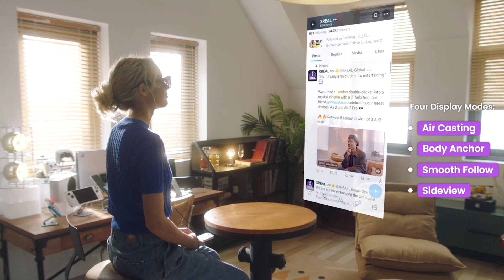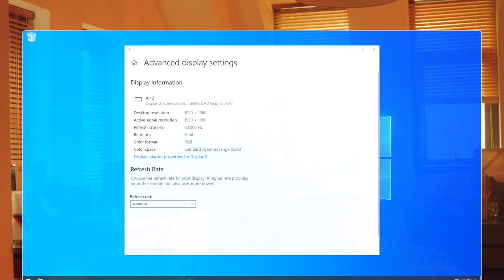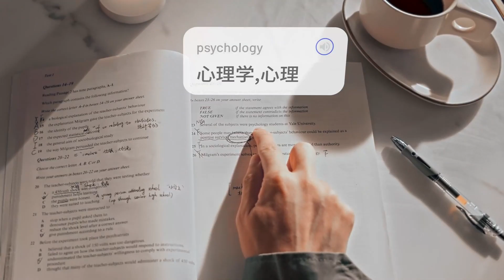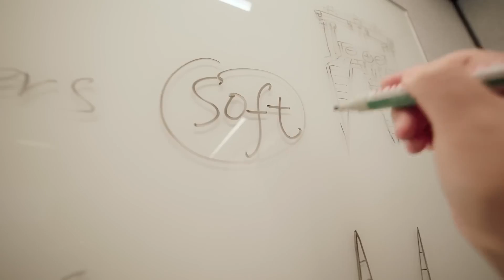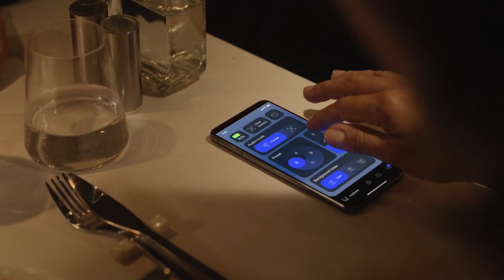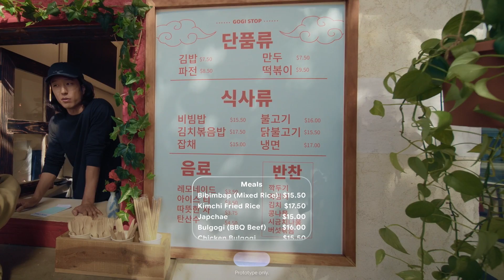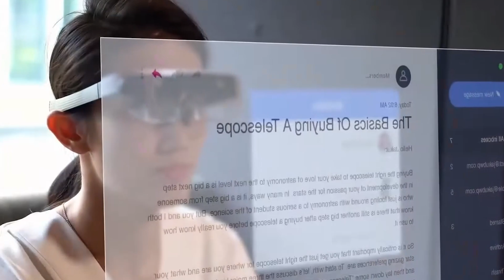AI Smart Glasses Are About to Replace Your Phone: 7 Insane Models You Must See 2025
AI smart glasses in 2025 are changing everything—from how we communicate to how we consume content, navigate, and stay productive. In this video, we explore 7 cutting-edge smart glasses that are so advanced, they’re starting to replace smartphones.
From Ray-Ban Meta with voice AI to TCL RayNeo X2 with live translation, and XREAL’s AR displays to Nuance’s hearing-enhancing AI, these devices combine augmented reality, AI assistants like ChatGPT, and real-time computing—all in wearable form.
📌 In this breakdown, you'll discover:
●The best smart glasses for AI and AR in 2025

●Which brands use ChatGPT, GPT-4, or LLMs

●Which smart glasses are best for creators, travelers, and professionals

●The future of hands-free tech and why it’s replacing phones